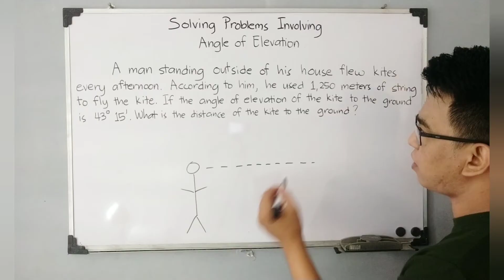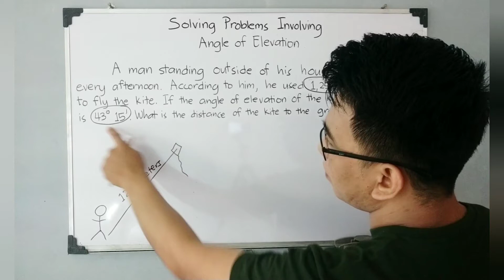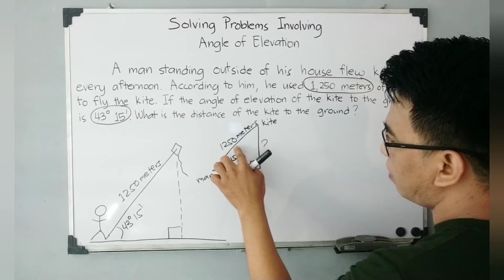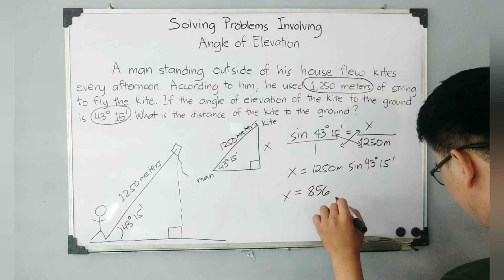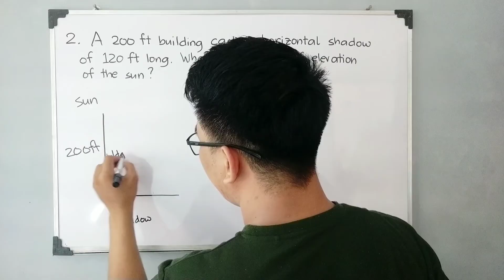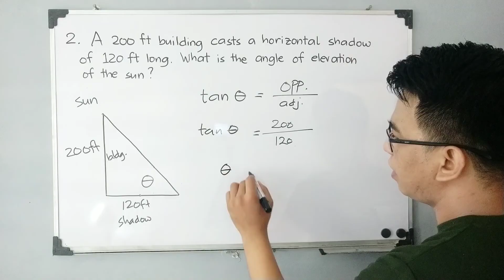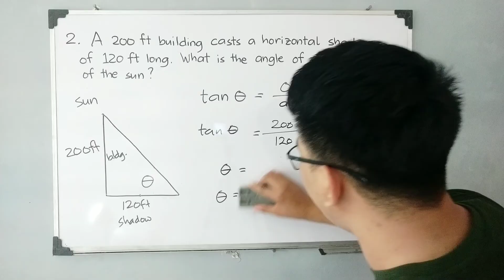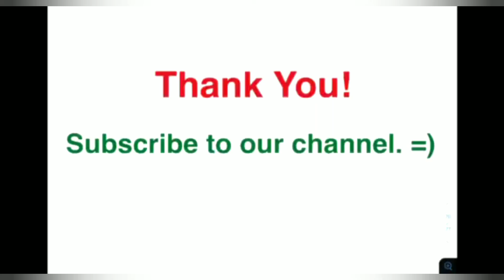Angle of Elevation - Solving Right Triangles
​@Math Teacher Gon will demonstrate how to find the six trigonometric ratios of special angles.
We will also evaluate the trigonometric ratios of special angles.